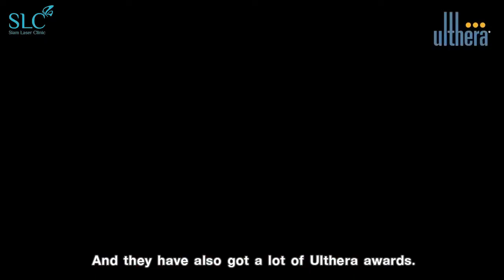แม็ค AF วีรคณิศร์ ทำ Ulthera ยกกระชับผิว การันตีอันดับ1 เจ็ดปีซ้อน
Ulthera​ ยกกระชับผิว ย้อนวัย โดยไม่ต้องผ่าตัด
การยกกระชับผิวหน้าโดยไม่ต้องผ่าตัด  ด้วยแนวคิด Precise Focused Ultrasound with Visualization (PFUV) ที่มองเห็นภาพหน้าตัดผิวหนังขณะกำลังทำการรักษา (คล้ายการดูภาพ ultrasound เด็กในครรภ์) เพื่อต่อต้านการหย่อนคล้อยตามแรงโน้มถ่วงและความเสื่อมโทรมตามธรรมชาติ พบว่าให้ผลการรักษาที่สังเกตุเห็นได้และวัดได้เป็นที่น่าพอใจ  กล้ามเนื้อ SMAS เล็กๆใต้ผิวหนัง จะเกิดการยกกระชับ ทำให้ผิวหนังยกกระชับขึ้น คิ้วยกขึ้นลดปัญหาผิวหย่อนคล้อยได้ ทำให้ดูสดใสขึ้นทั่วบริเวณที่ทำ